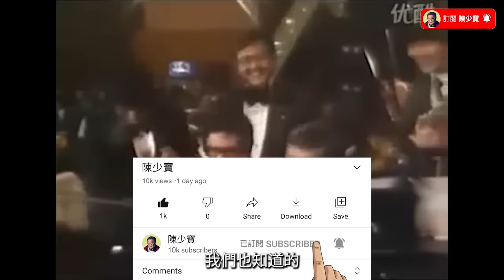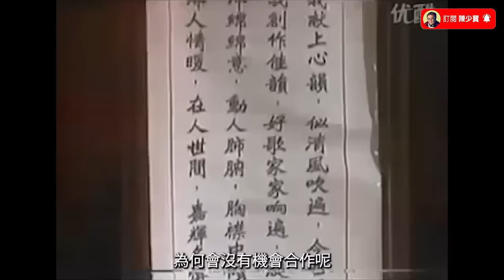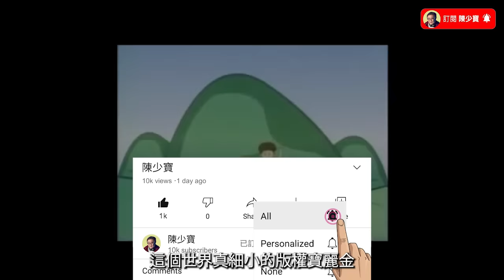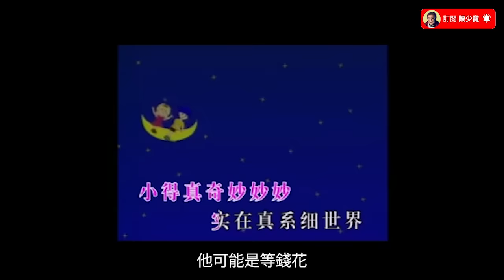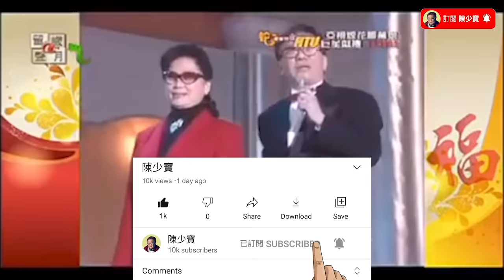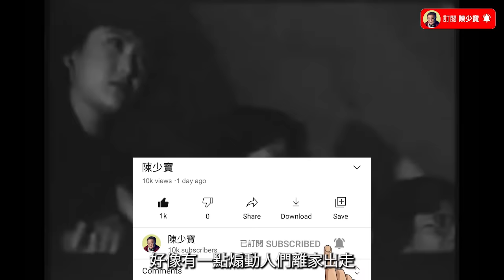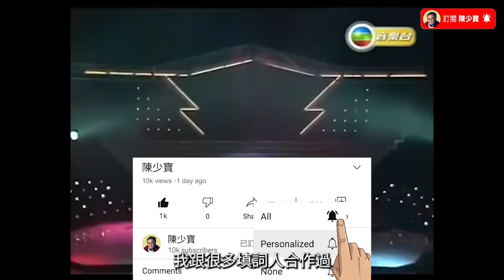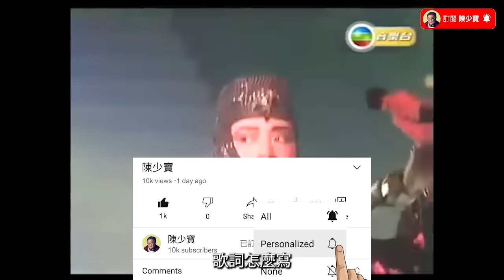見證黃霑恃才傲物，視錢財如糞土｜常與劉嘉玲、吳君如、曾華倩於家聊通宵｜坦言林敏聰是傻的【唱好音樂故事】